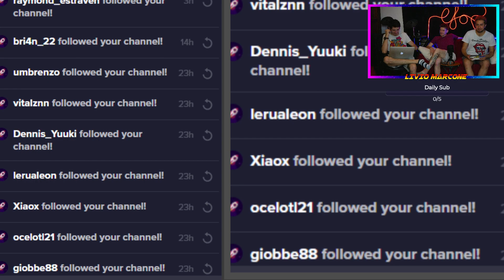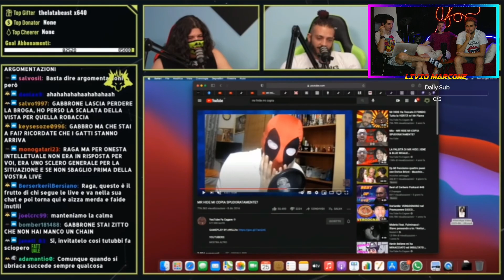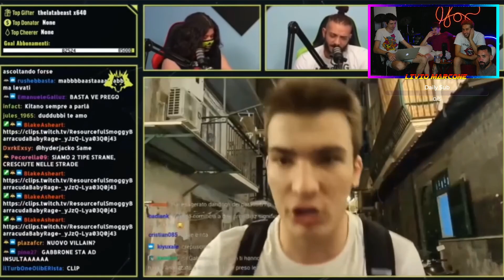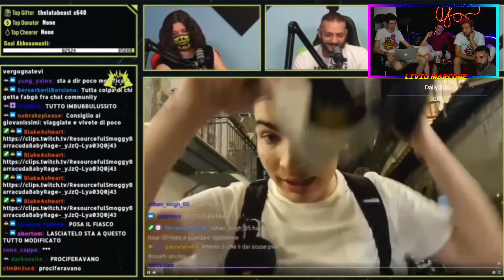Ma c'è un LIMITE?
La live inizia a 5 minuti
Alle 14 e alle ore 20 ricaricamenti live su QUESTO canale